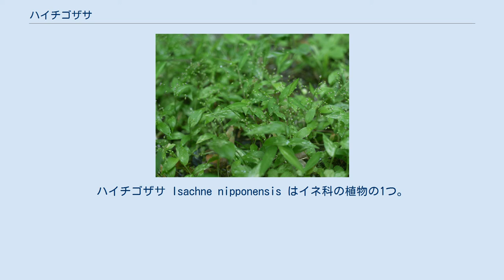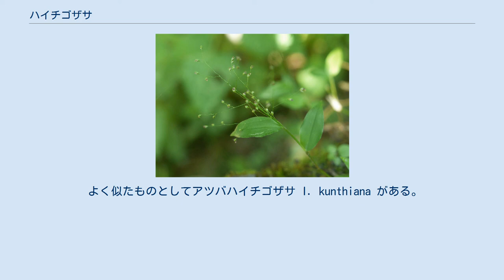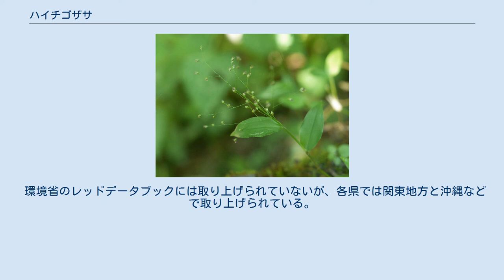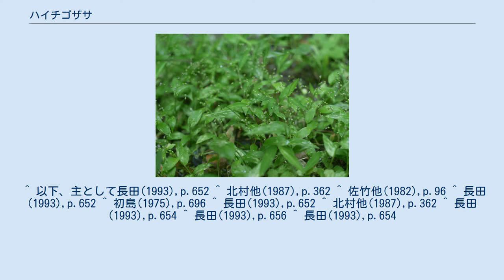ハイチゴザサ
ハイチゴザサ Isachne nipponensis はイネ科の植物の1つ。
木陰の湿地を這うごく小さな植物である。
 地を這う小型の多年生草本。
主となる茎は地表を這い、節ごとに根を出す。
更にその節ごとに直立する茎を出し、その高さは5-10cmになる。
全体に毛がなく、ざらつくこともない。
葉身は長楕円形から広披針形で、長さ10-30mm、幅は4-8mm、質は薄くて縁は多少とも波打っており、白く縁取りがあるように見える。
顕微鏡下で観察すると、縁に微細な葉が並んでいる。
葉の表裏面、共に立った毛がまばらに生えている。
葉鞘は長さ7-15mmで、これは茎の節の間より短い。
その縁には白い毛が並んで生え、葉舌は発達せず、白い毛の列となっている。
花序は円錐形で長さ1.5-5cm。
花序は茎の先端と葉腋から出るが、柄が短いので抜き出て目立つことはない。
枝は糸状に細く、ほとんどざらつかず、それぞれに1-5個の小穂をつける。
小穂の柄に腺体はない。
小穂は長楕円形で淡緑色、長さ1.5mm程度。
ほぼ同形の2小花を含む。
包穎は小穂とほぼ同長で3-7の脈があり、縁は膜質。
背面上部には長い毛がまばらにあり、その基部は膨らんでいる。
護穎は果実を包んで内穎の縁を抱え、背面にはまばらに短い毛がある。
護穎と内穎はやや厚手で革質。
 関東以南の本州から四国、九州と琉球列島に分布し、国外では朝鮮南部から知られる。
本種は最初和歌山県新宮市の標本で記載されたものである。
なお琉球列島での分布は限定的で、後述のアツバハイチゴザサの方が広く見られるようである。
 密生した群落の様子 森林内の湿地に見られる。
マット状の群落を作りやすい。
 日本では同属のものとしてはチゴザサ I. globosa が普通で、湿地や水田などに普通に見られるが、この種は茎が直立して背丈が30-60cmになり、本種と混同することはまずない。
 よく似たものとしてアツバハイチゴザサ I. kunthiana がある。
やはり這う種であるが、全体に一回り大きく、小穂も2mmと大きい。
また葉質が厚い。
ただしその分布は琉球列島で、九州南部の記録はあるが疑問もある。
 別属であるがやや似たものにヒナザサ Coelachne japonica がある。
一年生の草本で、やはり地表をはい、円錐花序に4-25個程度の小穂をつける。
外見的には小穂の柄が短いこと、明確な区別点としては小穂が小花を1個しか含まないか、または1個の両性花と1個の雄花を含み、いずれにせよ果実が1個しか付かない点が挙げられる。
 葉や草姿の印象から言えば、むしろチヂミザサにも似ている。
もちろん穂が出ていれば見間違えようはない。
 環境省のレッドデータブックには取り上げられていないが、各県では関東地方と沖縄などで取り上げられている。
分布の端に当たるためと思われる。